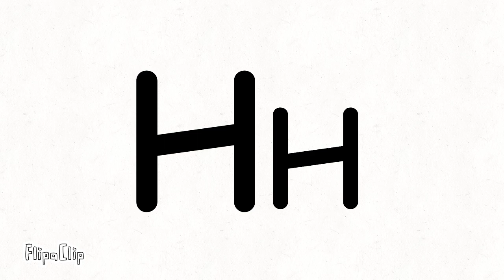Russian alphabet banda 3